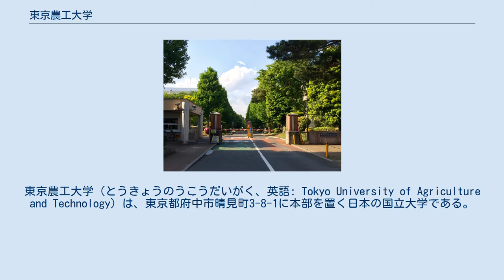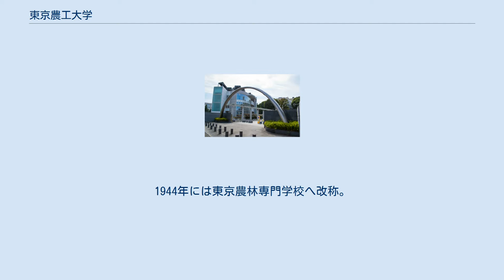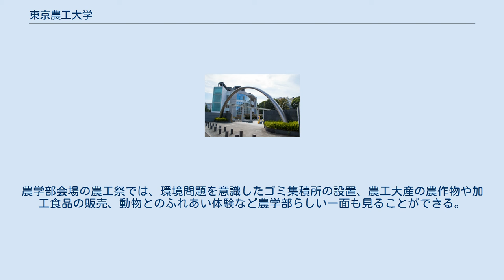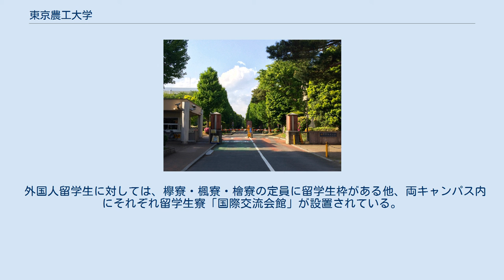東京農工大学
東京農工大学（とうきょうのうこうだいがく、英語: Tokyo University of Agriculture and Technology）は、東京都府中市晴見町3-8-1に本部を置く日本の国立大学である。
1949年に設置された。
大学の略称は農工大、農工。
 農学部と工学部の2学部及び大学院からなる、極めて特徴的大学である。
校地面積に対して学生数が少なく、少人数制教育が実施されている。
 研究では、産学連携や外部資金獲得状況等が外部から高く評価されている。
また、農学、工学、理学などの融合分野の開拓を目的とした大学院である生物システム応用科学府の設立など、学問分野の融合（特にバイオ関連分野）に積極的な側面も持つ。
 小金井キャンパス 新1号館 2017年5月1日時点。
（）内は女子の学生数を内数で表す。
 国立大学法人化に伴い、2006年7月1日に制定された。
前文、基本理念、教育、研究、社会貢献・国際交流、運営の6項目からなる。
 東京農工大学は1874年に設立された内務省勧業寮内藤新宿出張所に設置された学問所が前身となっているが、農学部と工学部は1949年に新制大学の東京農工大学として統合されるまでそれぞれ全く別の教育機関としての変遷を辿った。
そのため、略歴および年表は、東京農工大学として統合される前はそれぞれの専門学校、統合後は東京農工大学の略歴および年表としてまとめる。
なお、現在の東京農工大学農学部は東京大学農学部、筑波大学生物環境学群生物資源学類と同じ駒場農学校を起源に持つ。
 東京農林専門学校 1874年に内務省勧業寮内藤新宿出張所に農事修学場として設置される。
1877年には農事修学場とは別に内務省樹木試験場が設立される。
農事修学場は1878年に駒場農学校となり、1881年に農商務省が設立されると駒場農学校および樹木試験場は同省の管轄教育機関となる。
1882年に樹木試験場は東京山林学校と改称。
1886年には両教育機関を統合した東京農林学校が開校、本科と別科が設置されるが、別科が東京農工大学の前身となる。
別科は1890年に帝国大学農科大学に統合される際、乙科となる。
この乙科がその後、1898年東京帝国大学農科大学実科、1919年東京帝国大学農学部実科と東京帝国大学内での変遷を経て、1935年に東京高等農林学校として東京帝国大学から独立する。
1944年には東京農林専門学校へ改称。
1949年に新学制が施行されると、東京農工大学の農学部となった。
 東京繊維専門学校 1874年に内務省勧業寮内藤新宿出張所に蚕業試験掛として設置される。
1884年に主管庁が農商務省へ移管され、農商務省蚕病試験場となり、1882年には取り扱い範囲が拡大されて蚕業試験場と改称する。
1891年には農商務省仮試験場蚕事部と改称されるが、1893年には元の蚕業試験場へ戻る。
さらに1896年に蚕業講習所、1899年に東京蚕業講習所、1914年に東京高等蚕糸学校と改称され、1944年には東京繊維専門学校となった。
1949年に新学制が施行されると、東京農工大学の繊維学部となった。
 東京農工大学 繊維学部は養蚕農家の衰退とともにその役目を終えたと判断した東京農工大学は、1962年に繊維学部を工学部に改称した。
1965年に大学院農学研究科、1966年に大学院工学研究科がそれぞれ設置された。
2004年には国立大学法人化した。
 東京農林専門学校 東京繊維専門学校 東京農工大学 科学博物館本館（旧：東京繊維専門学校本館） 東京農工大学 学部 農学部 工学部 2019年（平成31年）4月より、以下の学科に改組される。
 研究科 研究組織 教育組織 附属機関 農工夢市場 農工夢市場は、FSセンターで生産された農産物や加工品などを一般向けに販売するアンテナショップである。
食農教育の一環としての情報発信や収集の基地、また、農林産物の生産から収穫、販売まで行える実践教育の場でもある。
 府中キャンパス南門で毎週火曜日・木曜日に野菜・果物、農産物加工品、焼酎などを販売している。
 動物医療センター 動物医療センターは、本学の教育医療施設として機能するとともに、伴侶動物の診断・治療を中心に、西東京地区における二次診療機関として高度獣医療を提供することによって地域社会のニーズに応えることを重要な責務としている。
 多摩地域の高度医療を担う動物病院と...